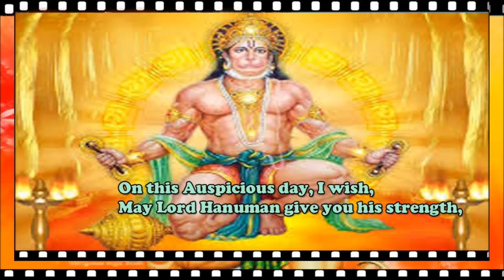Happy Hanuman Jayanti 2015- wishes, SMS Message, Greetings, images, Whatsapp Video download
Happy Hanuman Jayanti 2015- wishes, SMS Message, Greetings, images, Whatsapp Video download, Hanuman Jayanti images, Wallpapers, Quotes on Hanuman Jayanti, Hanuman Jayanti greeting card for family and friends, Facebook Happy Hanuman Jayanti status update,